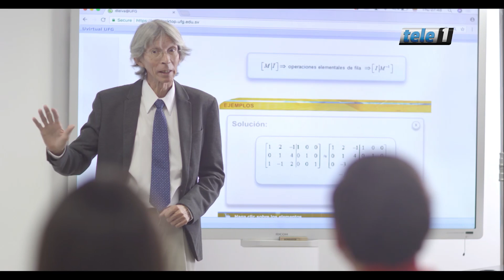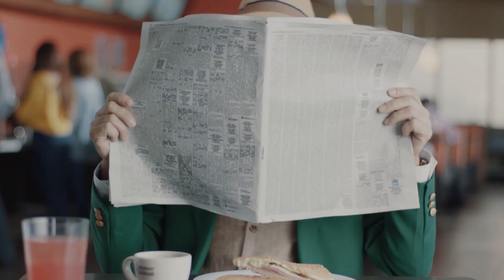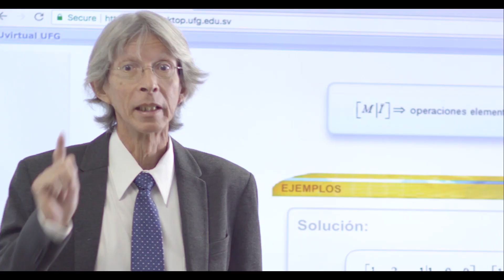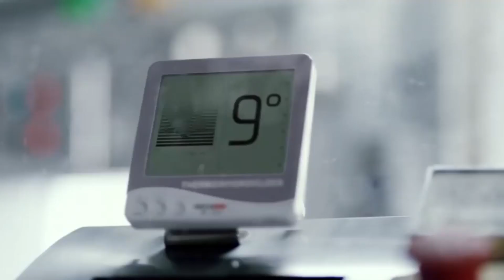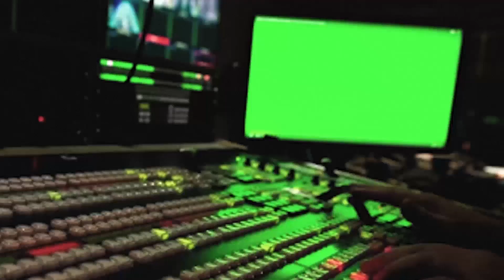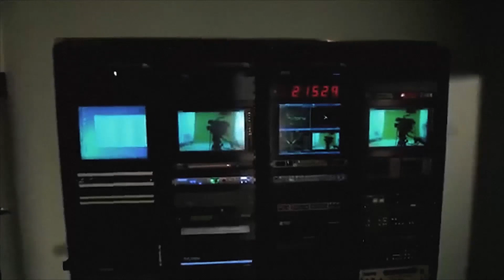ENTREVISTA AL PUNTO 27 DE MAYO 2019 JORGE VILLACORTA Y ALFREDO MENA LAGOS